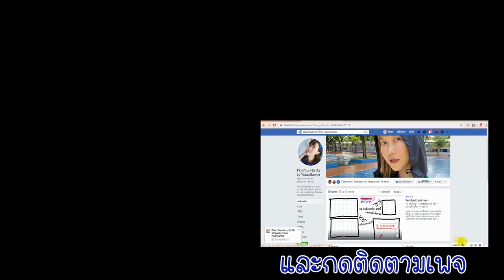Acne Aid โฟมล้างหน้าสำหรับคนเป็นสิว ช่วยลดสิวจริงไหม ใช้สีอะไรดี คลิปนี้มีคำตอบ | WaanSannie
จากคลิปก่อนหน้านี้ที่เคยรีวิวเอคเน่เอดไป มีคนถามกันมาเยอะมากว่าใช้เอคเน่เอด
จะช่วยลดสิวไหม จะช่วยให้สิวอุดตัน สิ้วเสี้ยนหายไหม ผิวมันใช้สีอะไร เยอะแยะมากมาย เลยมาตอบคำถามให้ในคลิปนี้เลยนะคะ